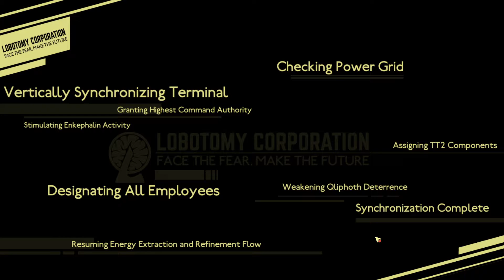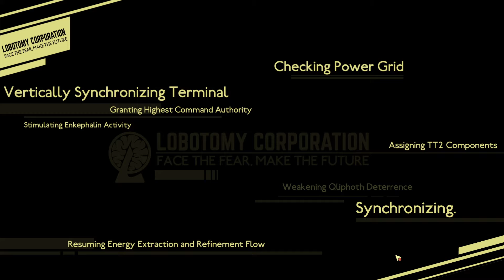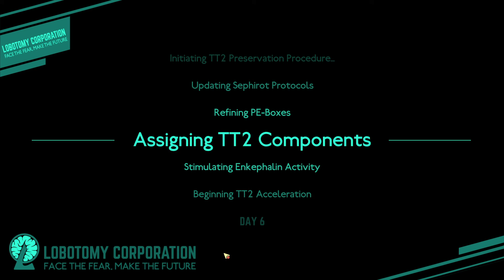Lobotomy Corporation (1)